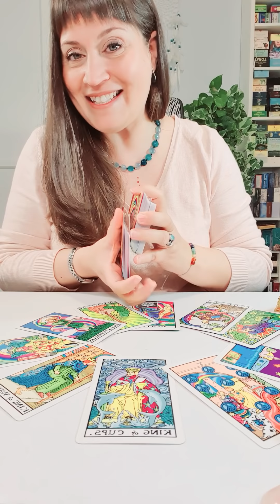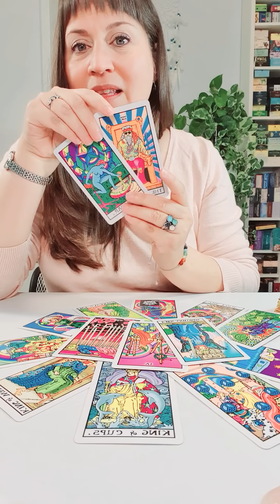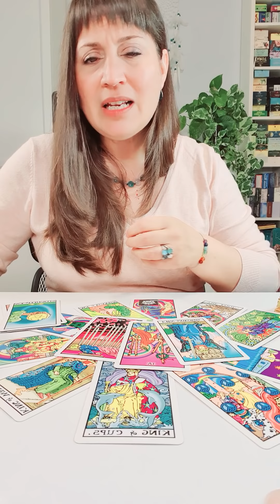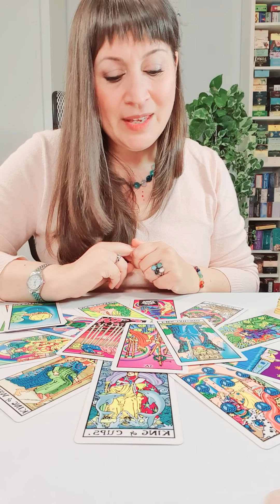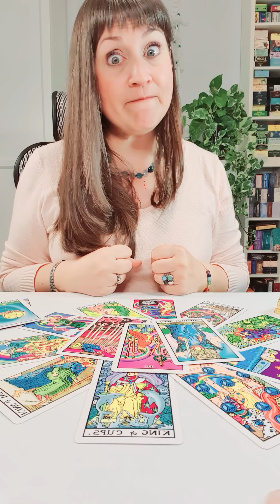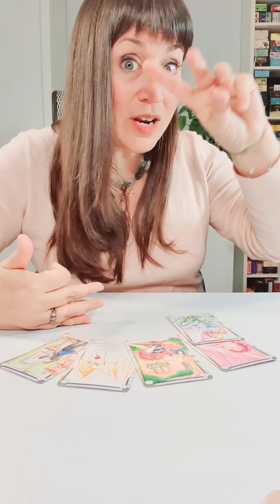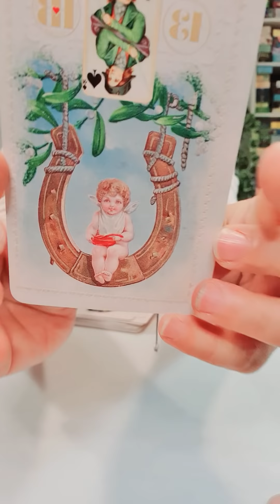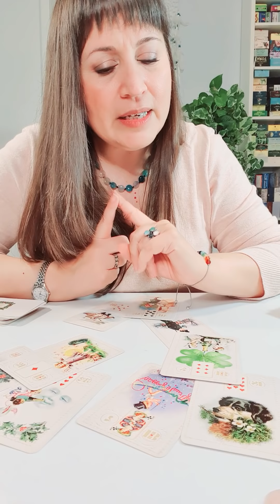SAGITARIO del 30 de noviembre al 6 de diciembre HOROSCOPO SEMANAL Tarot Guia Angelical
Sagitario el 30 de noviembre al 3 de diciembre HOROSCOPO SEMANAL Tarot Guia Angelical
TikTok y Likee : @mathicita
Tema del vídeo: sagitario horoscopo semanal del 30 de noviembre al 6 de diciembre